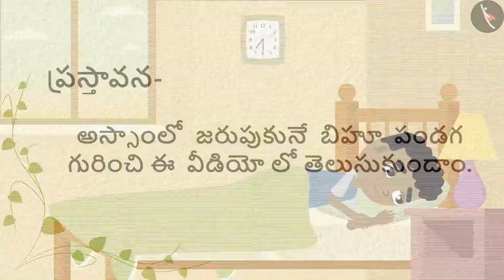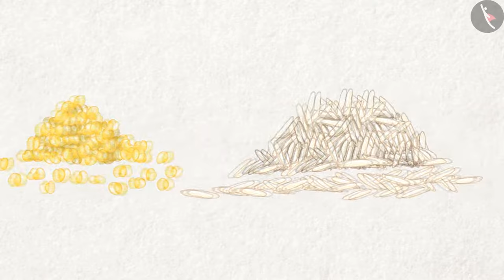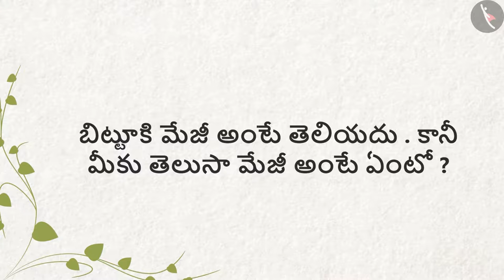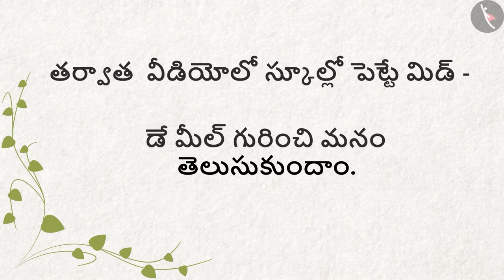కలిసి భోజనం చేద్దాం | Part1/2 | Eating Together | Telugu | Class 4